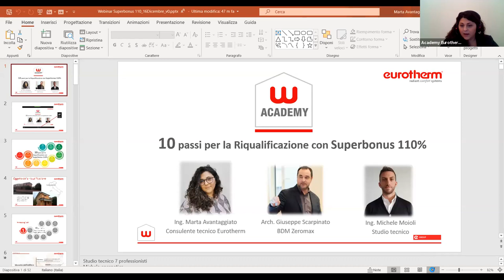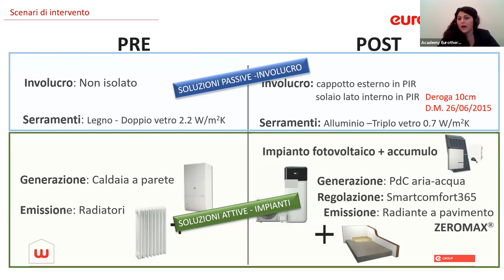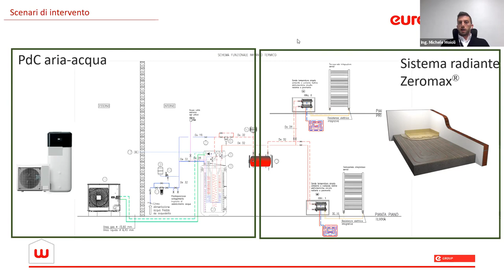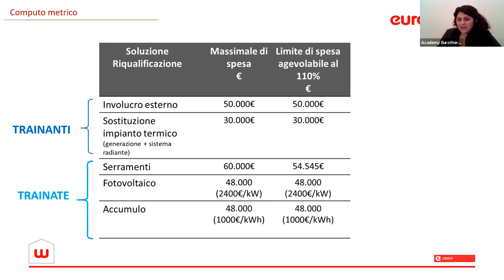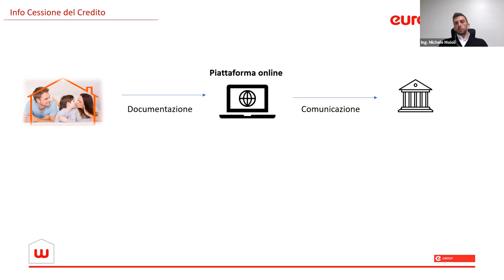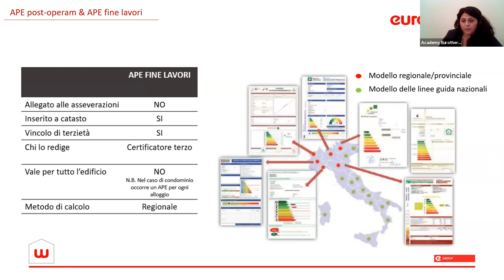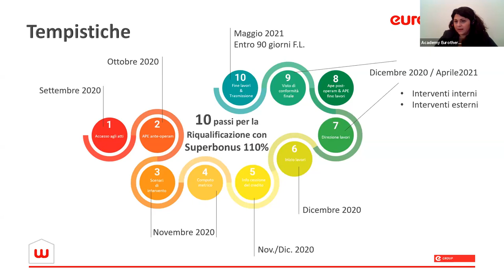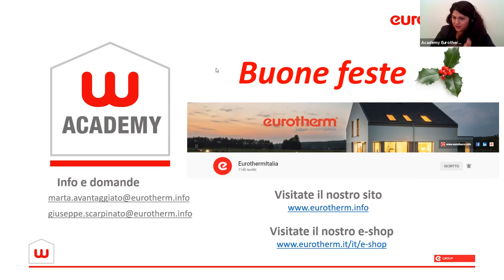Tavola rotonda - 10 passi per una riqualificazione con Superbonus 110%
Tavola rotonda del 16 dicembre 2020
Relatori Ing. Marta Avantaggiato, Arch. Giuseppe Scarpinato, Ing. Michele Moioli

Un’occasione imperdibile per osservare il cantiere contemporaneamente dal punto di vista del progettista e del cliente finale, la speciale tavola rotonda del 16 dicembre vedrà i nostri esperti confrontarsi con l’ingegner Michele Moioli su un progetto di riqualificazione attualmente in corso: la residenza dell’ingegnere stesso.

L’intervento riguarda un edificio unifamiliare in provincia di Mantova e prevede: posa del cappotto esterno, pompa di calore e pavimento radiante Zeromax a basso spessore.

Durante il webinar approfondiremo i 10 passi necessari per realizzare una riqualificazione smart con Superbonus 110% in ottica di cessione indiretta del credito, quindi con le banche.

1° passo
Accesso agli atti
2° passo
APE ante operam
3° passo
Scenari di intervento
4° passo
Computo metrico
5° passo
Informazioni sulla cessione del credito
6° passo
Inizio lavori
7° passo
Direzione lavori
8° passo
Ape post-operam & APE fine lavori
9° passo
Visto di conformità finale
10° passo
Fine lavori & Trasmissione documentazione